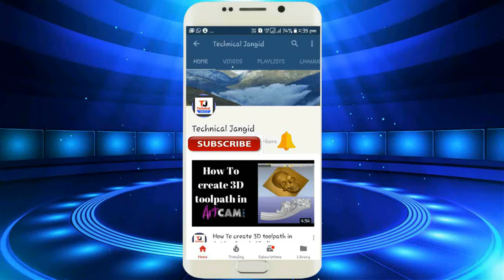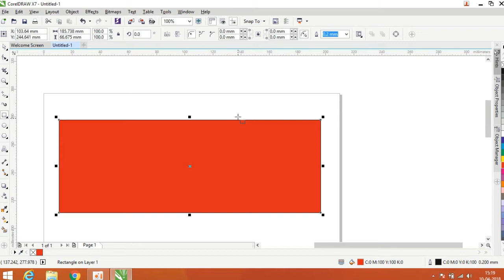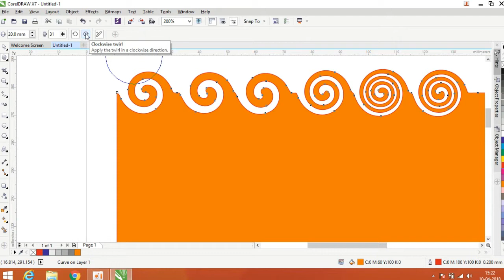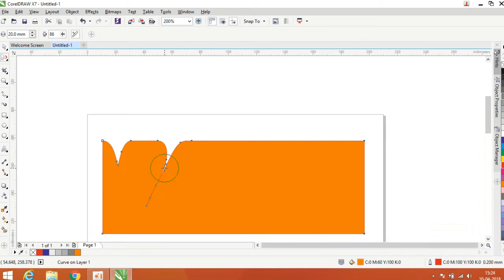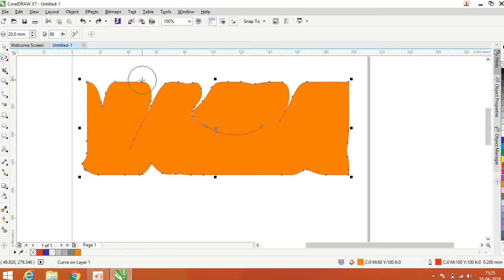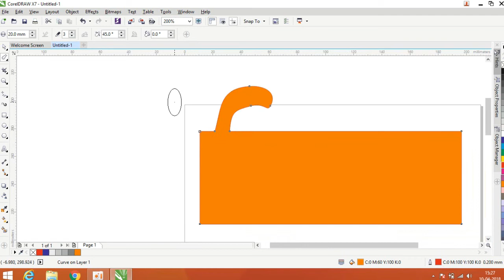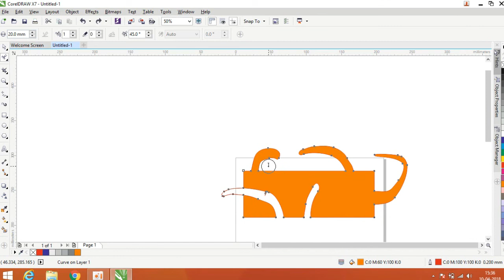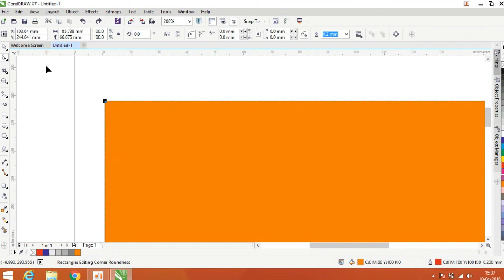How to use Smooth, Smear & Twirl Tools in CorelDraw X-7 Part 5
Hello Friends

Namaskar Doston ! CorelDraw Ki Is Video Me Aap Smooth Tool, Smear Tool & Twirl Tool ke Bare Me Seekhenge . CorelDraw ko Achhe se Seekhane ke Liye  ek-ek Karke Aa Rahi Sabhi Videos Ko Dhyan Se Dekhen.